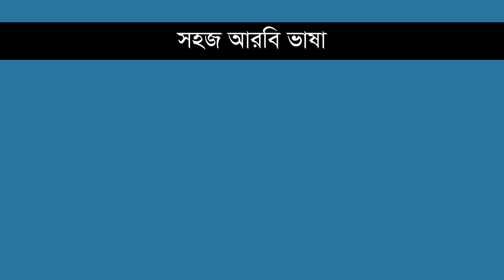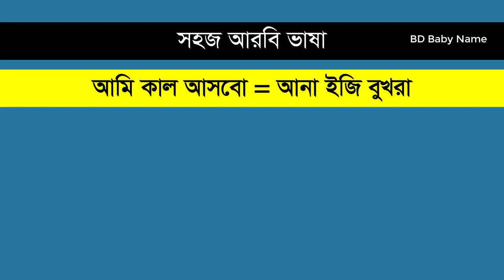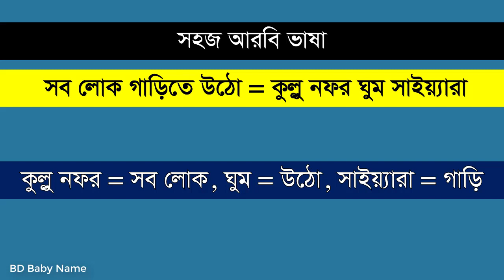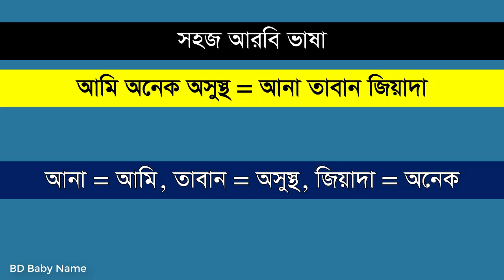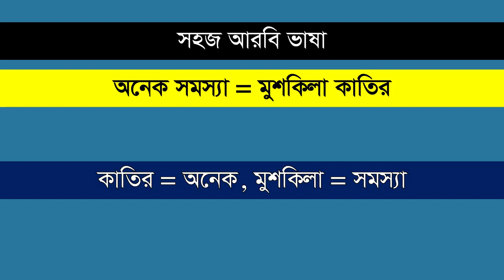আরবি ভাষা শিক্ষা ক্লাস -২২১ | সৌদি প্রবাসীদের জন্য নতুন আরবি ভাষা | Daily Used Arabic Language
Hello everyone,
This video is about basic spoken Arabic language. Watch this video and learn how to speak in Arabic language fluently. Thank you so much for your time.